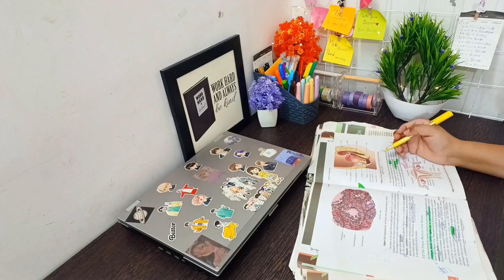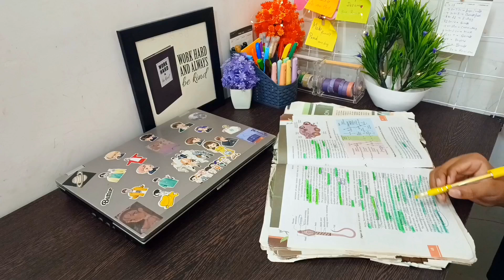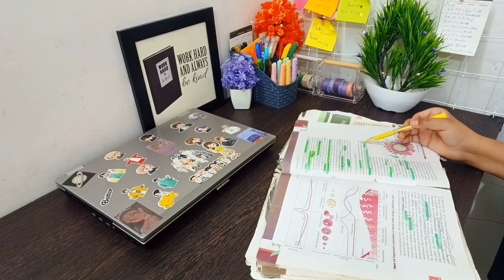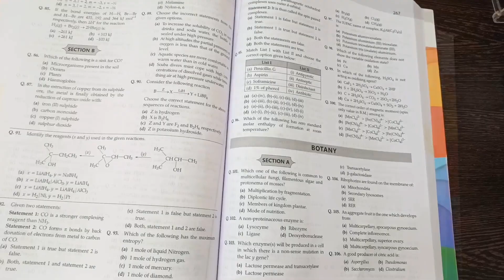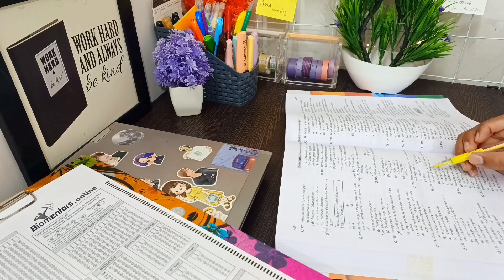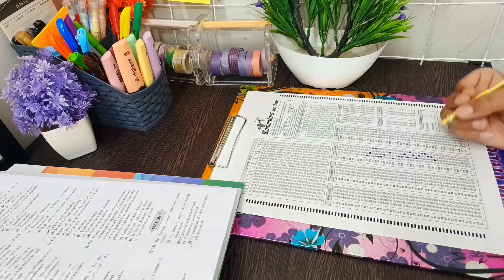My Study plan for last 30 days before neet 2023⁉️🤞| Morning to Night study Routine🔥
Hello!
Study vlog, all night study study guides, study motivation, study challenge, nta neet, life of neet aspirant, a day random day in neet aspirant life, motivational vlog, study motivation for neet, study challenge, vlog, pulling an all nighter etc
If you like my channel then
Complete biology in one day
adayinmylife random study vlog #